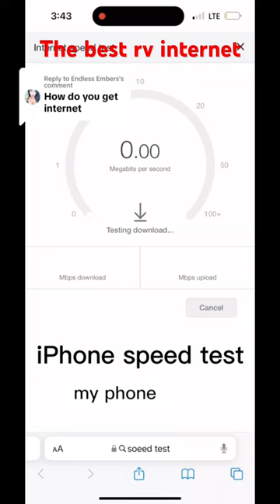The best rv internet!